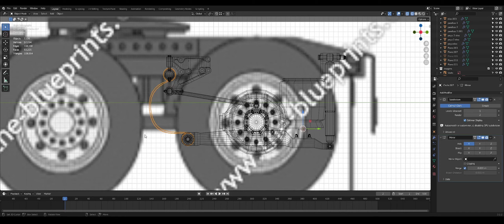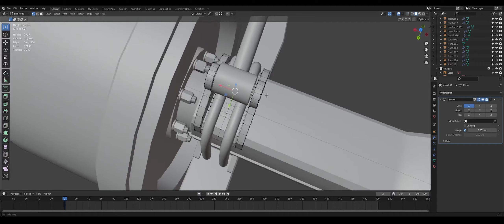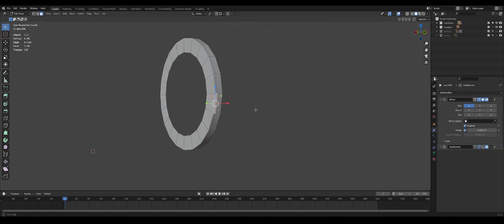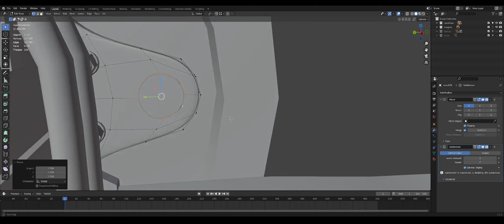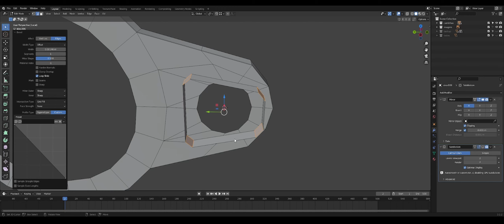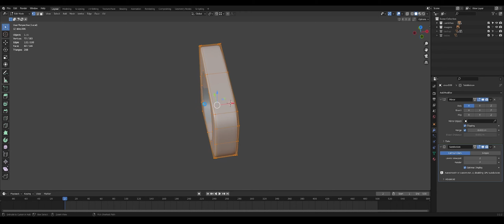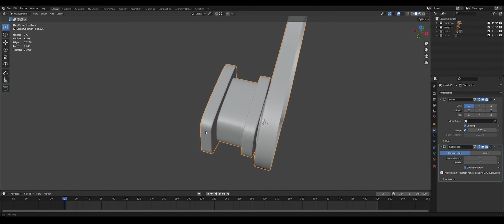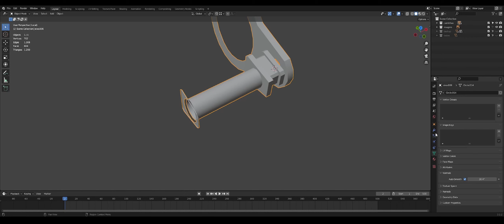Peterbilt Truck - Chassis modeling - #12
Hey guys!

This is a basic modeling tutorial in blender, where we start building a truck. Play your favorite playlist and come with us!!!